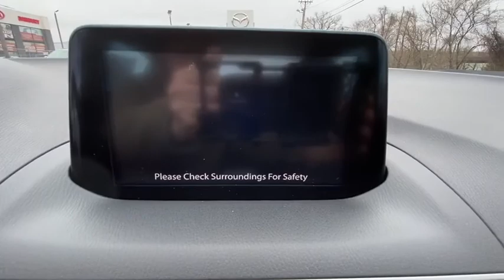2017 Mazda Mazda3 Brookfield, Ridgefield, New Milford, New Fairfield, Danbury, CT M2956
Snowflake White Pearl Used 2017 Mazda Mazda3 available in Danbury, Connecticut at Colonial Mazda. Servicing the Brookfield, Ridgefield, New Milford, New Fairfield, CT area.
2017 Mazda Mazda3 Sport SEDAN - Stock#: M2956 - VIN#: 3MZBN1U76HM107065

Colonial Mazda
100 Federal Rd,

1-OWNER CLEAN CARFAX * MAZDA CPO * 2017 MAZDA 3 SPORT SEDAN * ONLY 27K MILES * GAS SAVER * BLUETOOTH * BACK-UP CAMERA * FULLY SERVICED w/ 4-BRAND NEW TIRES !!/br/brMazda Certified Pre-Owned Details:/br/br  * Vehicle History/br  * Warranty Deductible: $0/br  * 160 Point Inspection/br  * Powertrain Limited Warranty: 84 Month/100,000 Mile (whichever comes first) from original in-service date/br  * Roadside Assistance/br  * Limited Warranty: 12 Month/12,000 Mile (whichever comes first) after new car warranty expires or from certified purchase date/br  * Includes Autocheck Vehicle History Report with 3 Year Buyback Protection/br  * Transferable Warranty/br/brAwards:/br  * 2017 KBB.com Brand Image Awards/br/br/br2017 Mazda Mazda3 Sport Base
Cruise Control,Power Steering,Power Windows,Power Locks,Power Mirrors,Clock,Digital Info Center,Tilt Steering Wheel,Telescoping Steering Wheel,Steering Wheel Radio Controls,Passenger Airbag,Side Airbags,Keyless Entry,ABS Brakes,Traction Control,Dynamic Stability,Security System,Intermittent Wipers,Rear Defogger